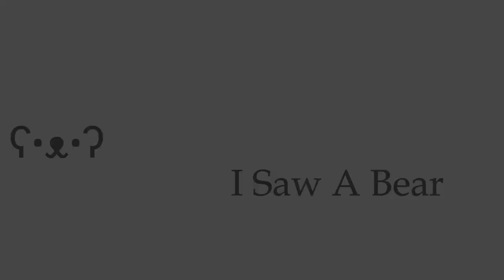Crane Games - Foxhole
Honestly i kind of just liked the idea of being a passive observer in these battles... well sort of passive.

Like and Sub for more passiveness!